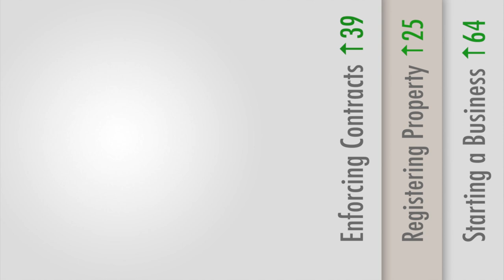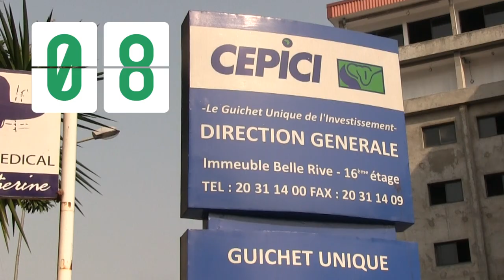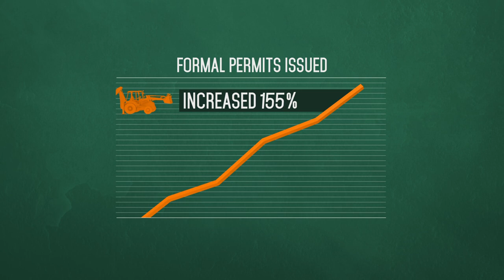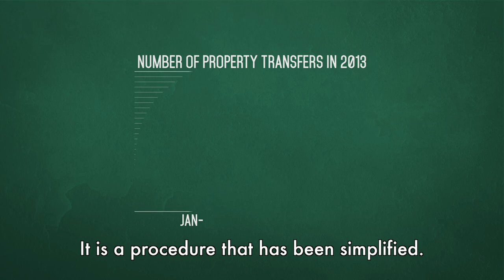Open for Business: Côte d’Ivoire Ushers in a New Era of Growth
- A series of regulatory reforms are dismantling barriers to investment and growth in Côte d'Ivoire, a top 10 reformer in the Doing Business 2014 report.